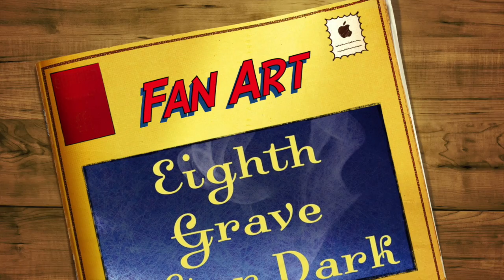Eighth Grave After Dark | Fan Art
The results are in! Watch a sampling of some of the great entries that came from Macmillan Audio's Eighth Grave After Dark Fan Art contest. Plus, listen to an excerpt of the audiobook.

Charley Davidson has enough going on without having to worry about twelve hellhounds hot on her trail. She is, after all, incredibly pregnant and feeling like she could pop at any moment. But, just her luck, twelve deadly beasts from hell have chosen this time to escape onto our plane, and they've made Charley their target. And so she takes refuge at the only place she thinks they can't get to her: the grounds of an abandoned convent. Of course, if hellhounds aren't enough, Charley also has a new case to hold her attention: the decades-old murder of a newly-vowed nun she keeps seeing in the shadows of the convent.
Add to that the still unsolved murder of her father, the strange behavior of her husband, and Charley's tendency to attract the, shall we say, undead, and she has her hands full…but also tied. While the angry hellhounds can't traverse the consecrated soil, they can lurk just beyond its borders like evil sentries, so Charley has been forbidden from leaving the sacred grounds. Luckily, she has her loyal team with her, and they're a scrappy bunch who won't let a few thirsty hellhounds deter them.
While the team scours the prophesies, searching for clues on the Twelve, for a way to kill them or at least send them back to hell, Charley just wants answers and is powerless to get them. But the mass of friends they've accrued helps. They convince her even more that everyone in her recent life has somehow been drawn to her, as though they were a part of a bigger picture all along. Their presence is comforting. But the good feelings don't last for long because Charley is about to get the surprise of her crazy, mixed-up, supernatural life….